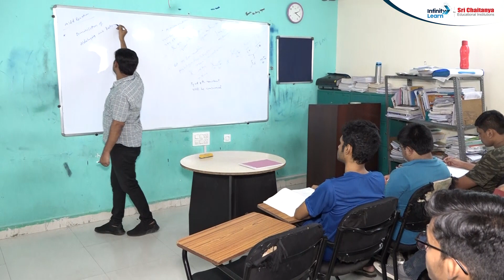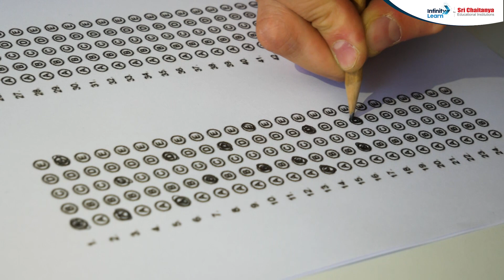AIR10 in JEE Advanced 2024 | Sidhvik Suhas about Sri Chaitanya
👉 JEE Mains 2025 Paper Solutions Meet JEE Advanced AIR-10 Sidhvik Suhas🔥JEE Advanced Topper Interview | Get an exclusive look into AIR 10 Sidhvik Suhas's extraordinary journey to JEE Advanced AIR 10
Embark on an inspiring journey with us as we celebrate the remarkable achievements of Sri Chaitanya's brightest minds who secured top 10 ranks in JEE Advanced 2024! 🌟 Witness their dedication, perseverance, and unwavering determination unfold as they share their success stories, strategies, and insights. From conquering challenging concepts to navigating the competitive landscape, these exceptional students exemplify excellence and set the bar high for aspiring engineers nationwide. Join us in applauding their outstanding accomplishments and learn from their experiences to fuel your own aspirations.

📝📝JEE MAINS APR 2024: Marks vs Colleges: Fill Google form for Accurate Analysis
🔥📞Request a Call Back from our Expert for any Career Guidance related help, Please Fill out the Form